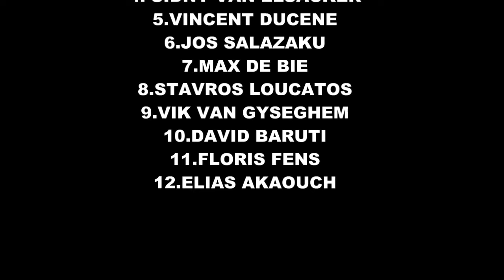ELIGIO -SOBABEE 118-52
Gedeeld videobestanden van mickeyblue069.